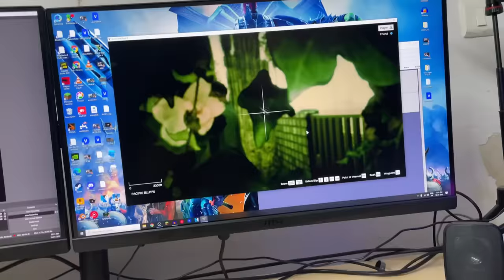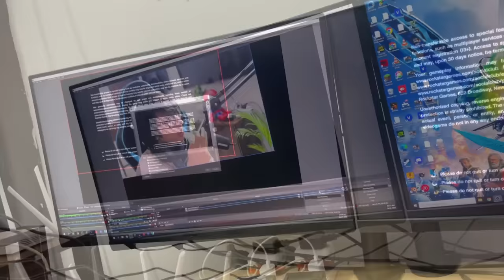Playing GTA 5 😂 First Time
As you can se the change today , I’m taking over this channel now and I’m playing GTA 5 as a noob because I’m not real good at gaming but one thing I’m good at is learning how to do new things.